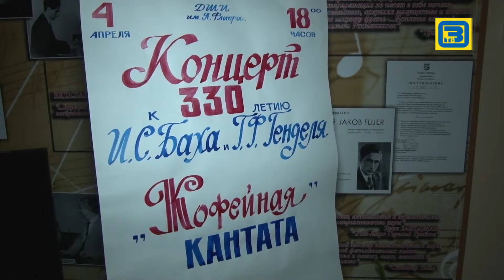Кофейная кантата 09 04 15